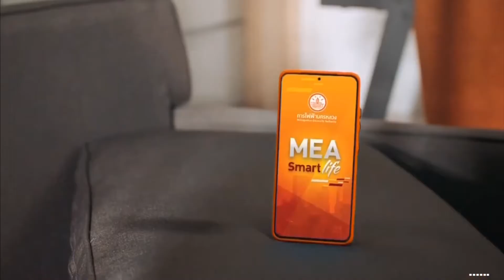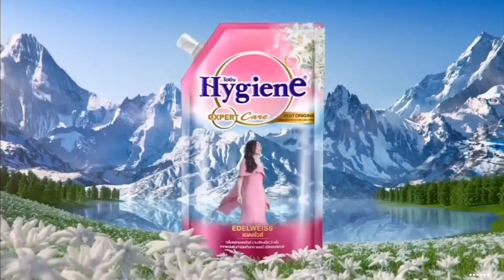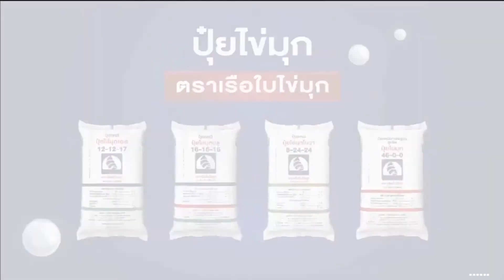HD โฆษณา 2564 - 55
โฆษณาคั่นจาก เรื่องเล่าเสาร์-อาทิตย์ วันเสาร์ที่ 2 ตุลาคม 2564 ทางช่อง 3HD